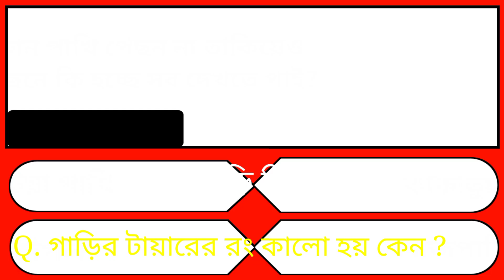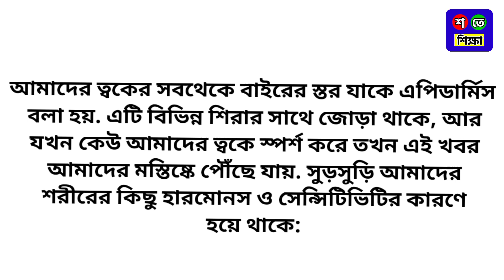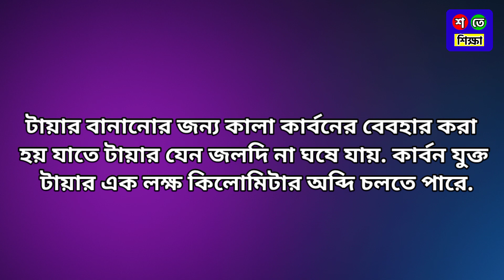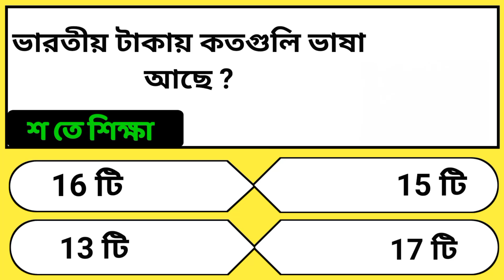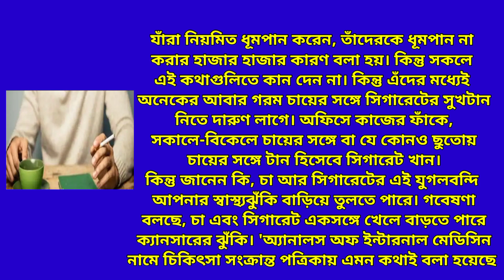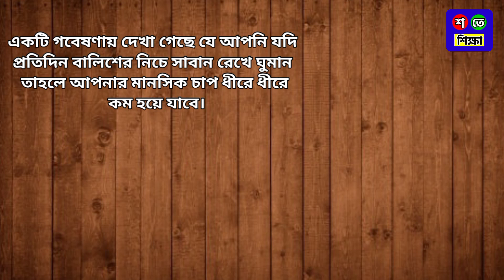Bangla Gk Question and Answer/Bangla Gk/Bangla Quiz/Bengali Gk/General Knowledge/Gk/Quiz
🔴 কোন দুটি খাবার একসঙ্গে খেলে ক্যান্সার হতে পারে?
👉এছাড়াও... 👇

🔴 কোন পাখি পেছন তাকিয়েও পেছনে কি হচ্ছে সব দেখতে পারে?
🔴 কোন মাছকে মাছের রাজা বলে?
🔴 আমাদের সুড়সুড়ি দিলে কেন লাগে?
🔴 জলের মুরগি কোন মাসকে বলা হয়?
🔴 চিনি রাখার পাত্র কি দিয়ে রাখলে পিঁপড়ে হয় না?
🔴 গাড়ির টায়ার শুধু কালো রঙের এই কেন হয়?
🔴 ভারতীয় টাকায় কতগুলো ভাষা আছে?
🔴 কোন রাজ্যকে ধানের বাটি বলা হয়?
🔴 বালিশের নিচে সাবান রাখলে কি হয়?